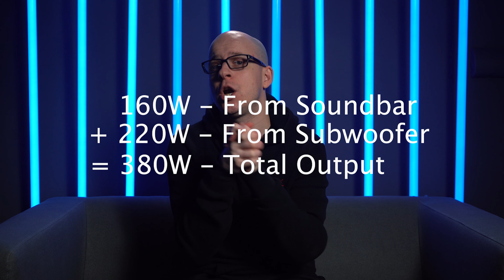The ultimate surround sound system - 7.1.2 Dolby Atmos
The final instalment to my home cinema setup is here in the form of the LG Wireless Sound-bar (SN7Y) and rear expansion speaker set (SPK8). Paired with my 4k OLED, Apple TV 4K and Philips Hue Sync box I really do hope it has been worth it and I am in for a treat.

This is the sound-bar and this is the expansion kit

Want to find out if it was worth the cost? Watch this!

A sincere thank you from me for watching, time is precious, and I appreciate yours.

If you enjoyed this video and would like to support the channel please considering liking the video, writing a comment, subscribing and if you want to go ALL OUT share the video with friends.

The only Social network I currently keep updated is my Facebook so give me a follow and like over there…

My name is Scott and I run a small IT Support/Website design business and as a form of stress relief I like to make videos about my life, tech and work; whatever takes my fancy really, my videos are random, fun and light hearted so check them out!

Sony A7iii
Sony A7C
Apple iPhone 12 Pro
Zoom H1 Recorder
Rhode Mic Pro Plus
Rhode Wireless Go
Rhode Lav Mic
Sony XLR K3M
Sony tough SD Cards
Sony Vlogging Grip
Godox SL-60 Light
Aperture Mini Dome
DJI Mini 2 (Drone)
Apple Macbook Pro 16
Dell XPS 13’
Zhiyun Weebill S Gimal
Zhiyun Crane M2 Gimbal
SlyPod Motorised Slider